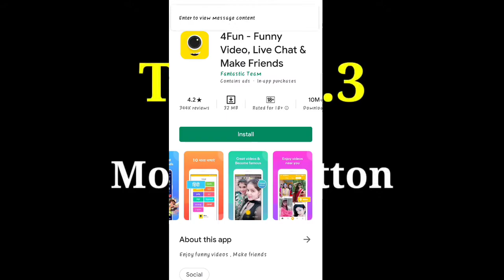How To Get Unlimited Free Diamonds In Free Fire |Free Diamonds In Free Fire Genuine Way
In This Video I'll Be Showing You That How To Get Unlimited Free Diamonds In Free Fire With Legal Way.

🔥 Related Keywords 🔥

unlimited diamonds in free fire how to get 2020,
unlimited diamonds in free fire how to get without any app,
unlimited diamonds in free fire how to get videobuddy,
unlimited diamonds in free fire how to get real,
unlimited diamonds in free fire how to get no app no paytm,
unlimited diamonds in free fire how to get app,
unlimited diamonds in free fire how to get no hack,
unlimited diamonds in free fire how to get in hindi,
unlimited diamonds in free fire how to get apk,
unlimited diamonds in free fire how to get bangla,
how to get unlimited diamonds in free fire in videobuddy,
unlimited free diamonds in free fire how to get free diamonds in free fire,
unlimited diamonds in free fire how to get free,
how to get unlimited diamonds in free fire how to get unlimited diamonds in free fire,
unlimited diamonds in free fire how to get in training mode,
unlimited diamonds in free fire how to get no app,
unlimited diamonds in free fire how to get with app